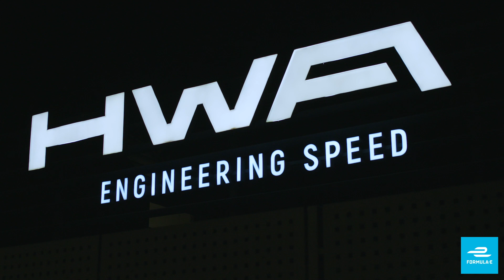Why Simulators Are So Important In Motorsport - With Nyck de Vries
With our drivers currently Racing From Home, we look at the role simulators play in helping teams work out their strategy from the perspective of Nyck de Vries and Mercedes-Benz EQ Formula E Team.